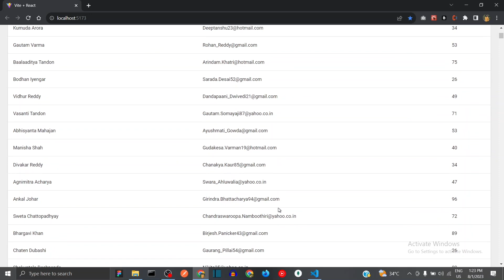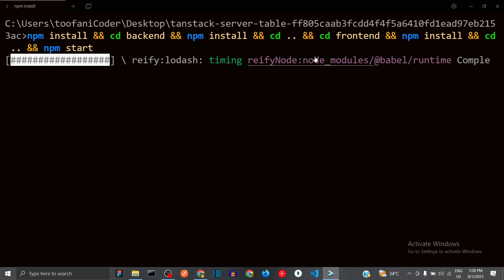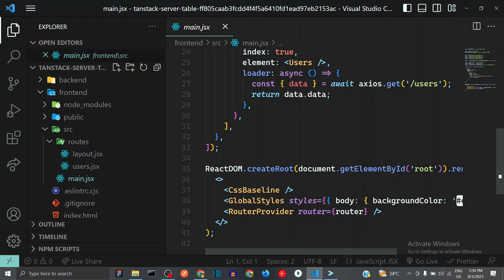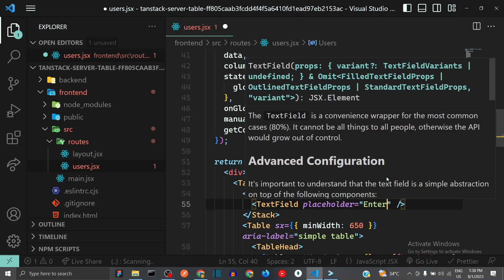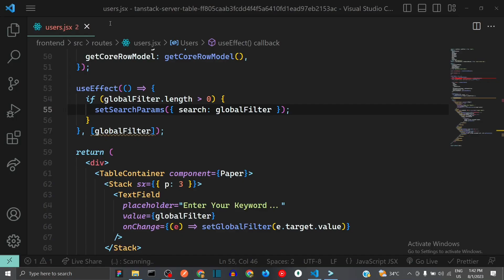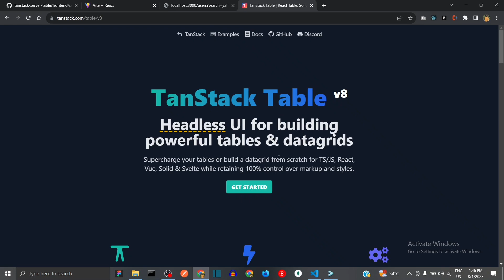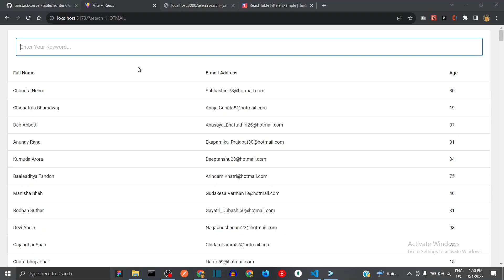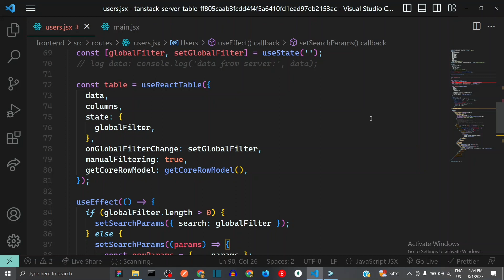Tanstak Table 8 - Server Side Global Filtering + React Router DOM 6.14 - [6] हिंदी में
In this server-side global filtering implementation using React and MUI (Material-UI), we present a powerful and interactive table that allows users to search and filter data with ease. Leveraging the @tanstack/react-table library, this solution enables global filtering at the server-side level, resulting in optimized performance and enhanced user experience.

The heart of this application is the "Users" component, which fetches data from the server using Axios, sets up the necessary states, and initializes the table configuration.

To enable efficient and responsive filtering, we implement a custom DebouncedInput component. This component ensures a smoother user experience by delaying the execution of the search query until the user has finished typing. The global filter is applied to all columns of the table, making the search process comprehensive and user-friendly.

Additionally, the useSearchParams hook from react-router-dom allows us to manage the search parameters in the URL. When the user performs a search, the global filter value is updated accordingly in the URL, enabling users to share or bookmark specific filtered views and maintain a consistent application state.

For server-side optimization, manualFiltering is enabled in the table configuration, ensuring that filtering occurs at the server level, significantly reducing the data payload sent to the client. This approach enhances the application's overall performance, making it ideal for handling large datasets.

Overall, this server-side global filtering implementation offers an elegant and efficient solution for handling extensive data with real-time filtering capabilities. Whether you are managing vast user databases, product catalogs, or any other data-intensive application, this approach provides a smooth and seamless user experience.